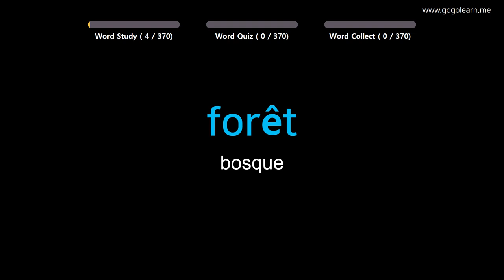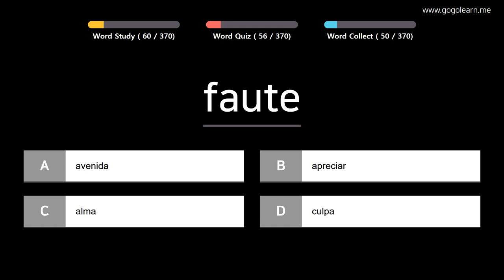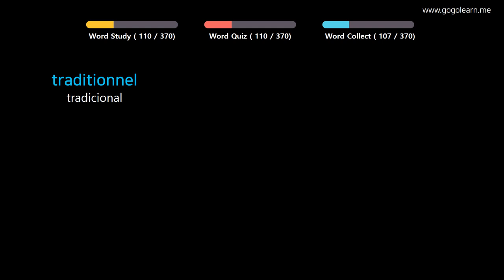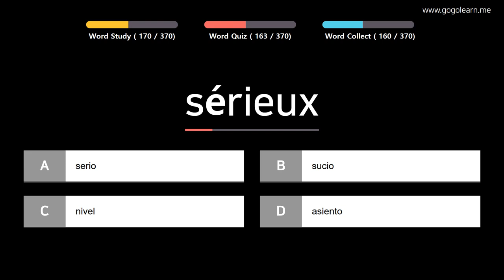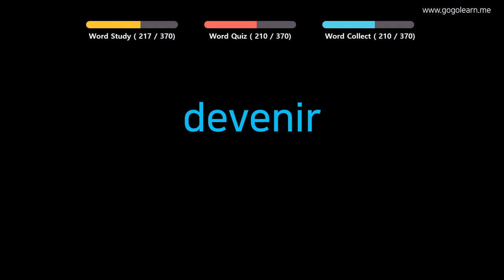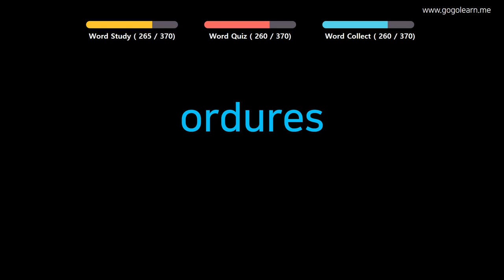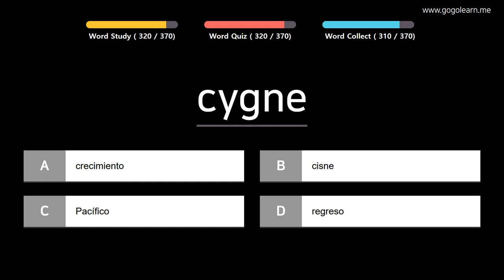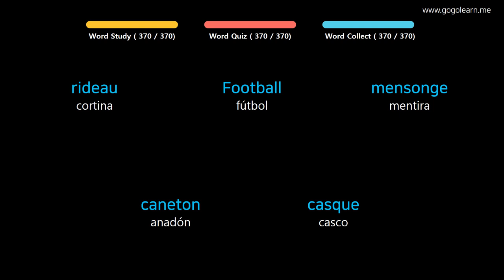Aprender Francés | Vocabulario Francés escuela intermedia2 | Golearn